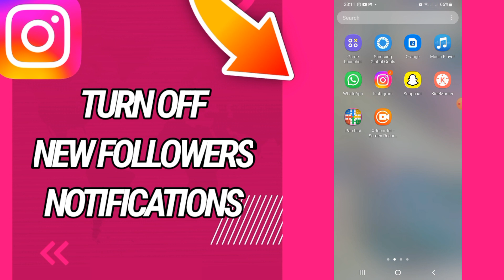How to Turn Off New Followers Notifications on Instagram App